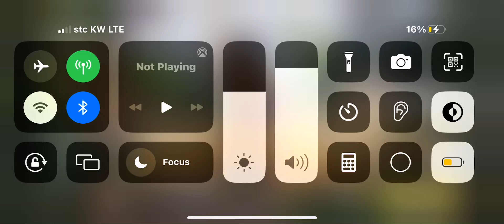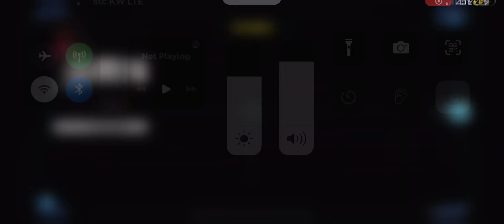Search and Destroy # 1 Call of duty mobile , noob team